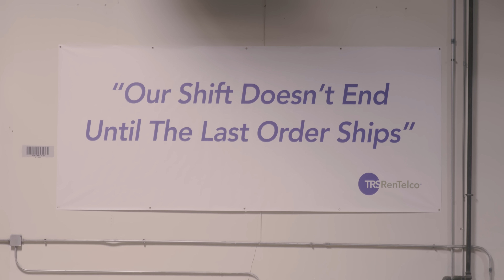Electronic Test Equipment for Rent | TRS-RenTelco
TRS-RenTelco is your online source for all your testing needs. Want to rent, lease or purchase electronic test equipment? Whether you’re looking for a short-term solution for your project or a permanent upgrade for your electronic test equipment, we have you covered. Get the electronic testers with expert assistance every step of the way. Take a quick look

TRS-RenTelco is the largest rental supplier of electronic test equipment in North America. With 30 years of experience in the test equipment industry, we provide the most current equipment for all your local and international needs.